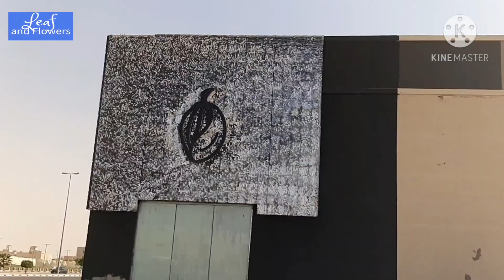AR RASS SAUDI VISIT